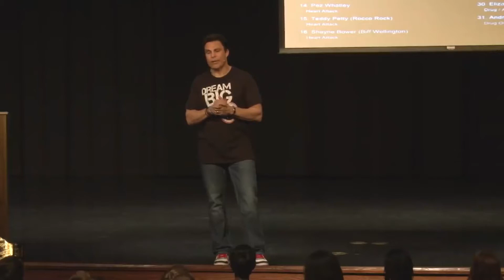You are my HERO! MOM! | Marc Mero - Motivational Video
Speaker: Marc Mero